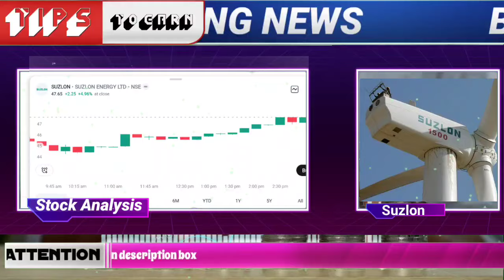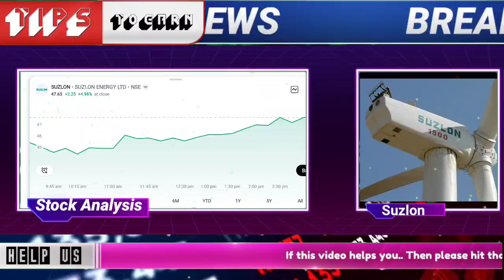suzlon energy share,suzlon energy share news,suzlon share latest news,suzlon energy share latest